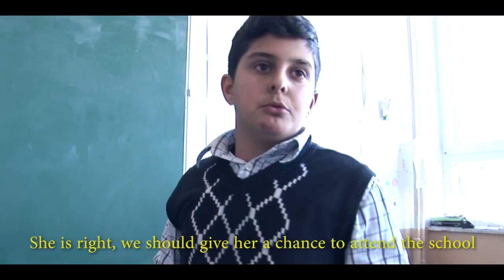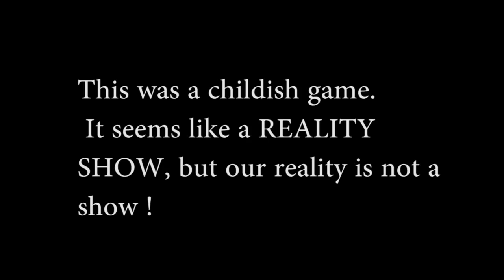Live in Color - by Visioners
Live in Color- A project for integration of Ashkali community girls in educational system of Kosovo , through psycho-education.
As the name indicates, the project aims to give color in life and education of Ashkali females, which in the absence of appropriate opportunities and conditions do not have access to education.